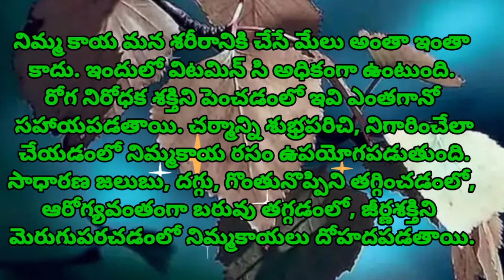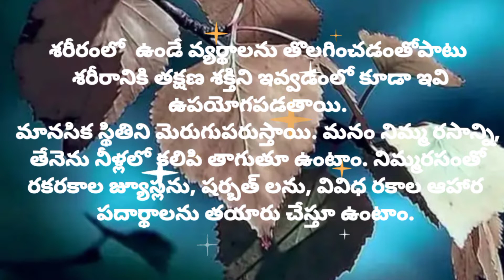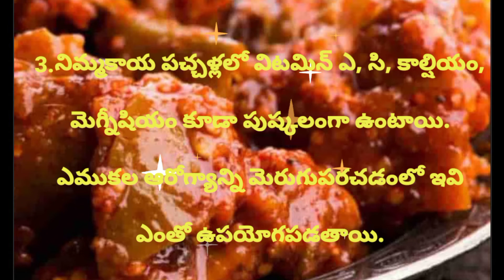నిమ్మ కాయ పచ్చడి తింటే కలిగే ఆరోగ్య ప్రయోజనాలు ఏమిటో తెలుసుకుందాం.��